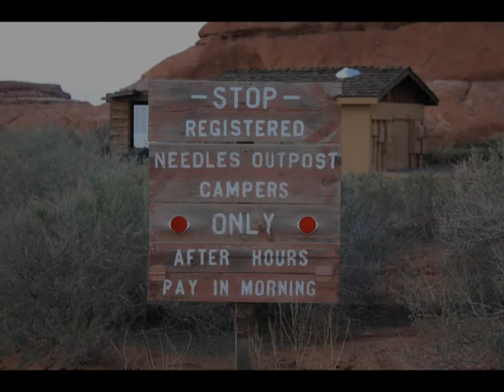Canyonlands National Park, Needles Outpost Campground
Canyonlands, The Needles, USA, Utah, Campground, RV, Womo, Urlaub